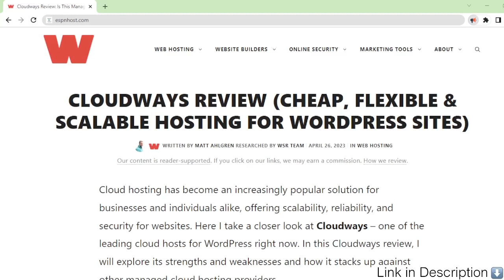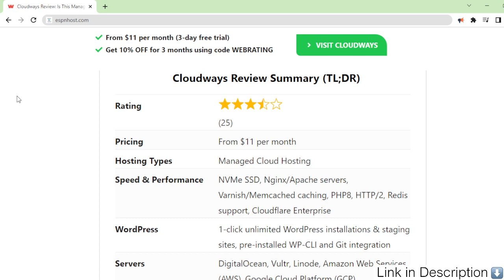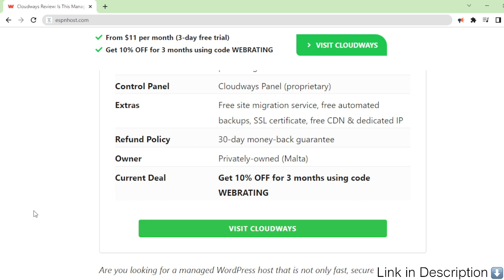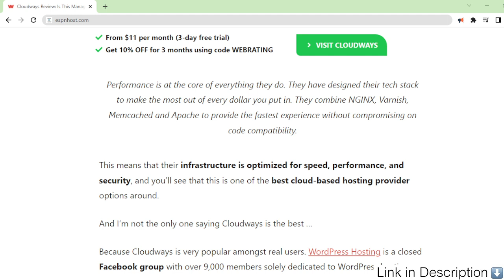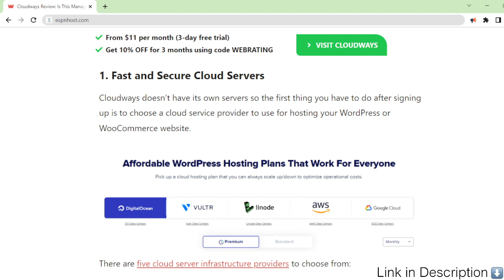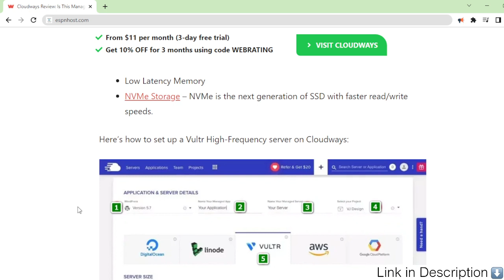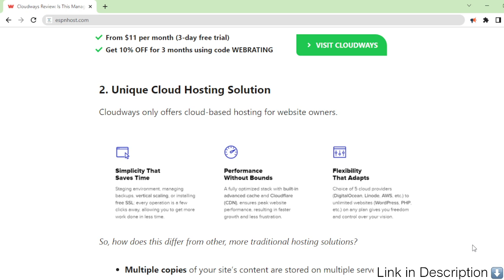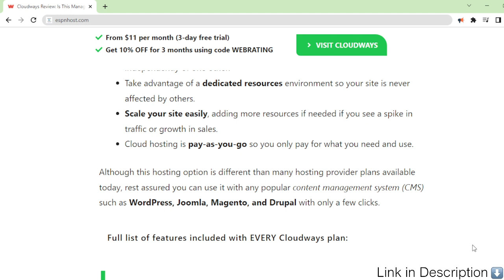Cloudways Review | CHEAP & SCALABLE Hosting For WordPress🙋🏽‍♂️